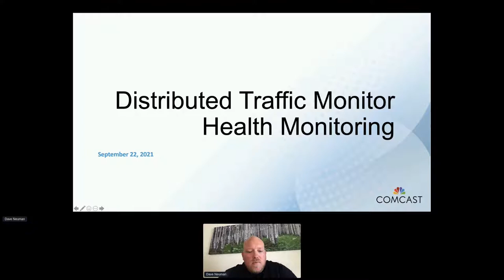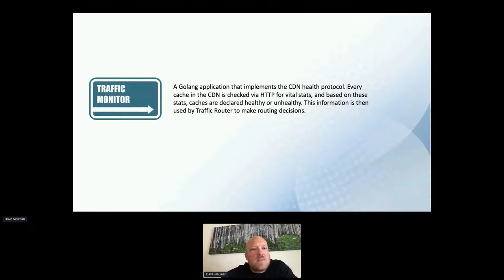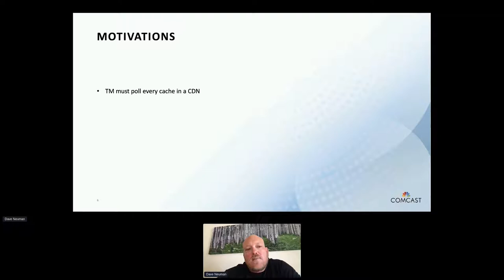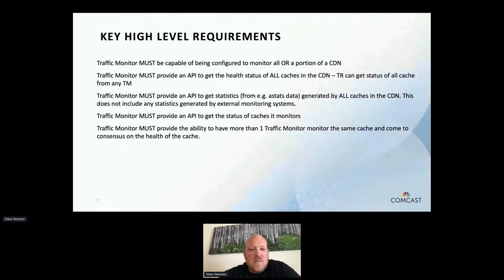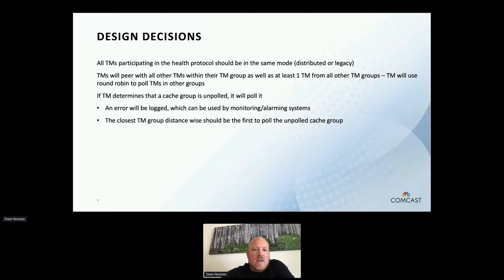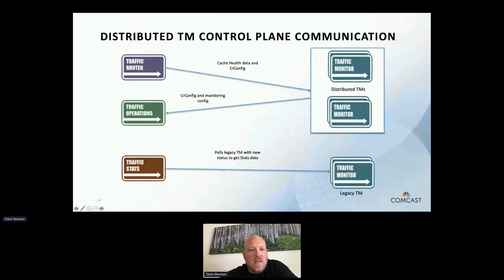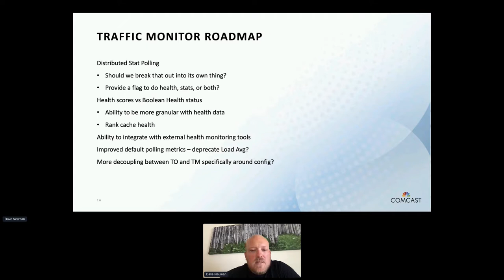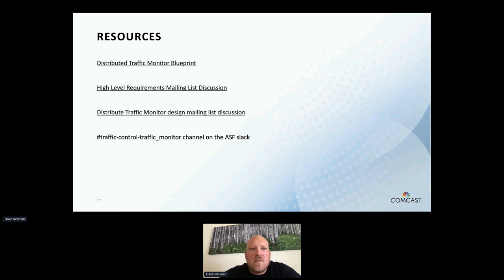Traffic Monitor Distributed Polling - Dave Neuman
Thank you to all of of our ApacheCon@Home 2021 sponsors, including:

STRATEGIC
Google

PLATINUM
Apple
Huawei
Instaclustr
Tencent Cloud

GOLD
Aiven OY
AWS
Baidu
Cerner
Didi Chuxing
Dremio
Fiter
Gradle
Red Hat
Replicated A presentation from ApacheCon@Home 2021

Traffic Monitor is undergoing a pretty major refactor that change it from only being able to monitor a whole CDN, to being able to monitor part of a CDN if so desired. This talk will discuss the motivation to make these changes, the desired outcome, and the current progress of this effort.